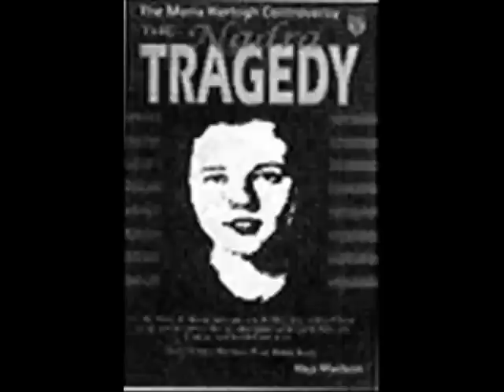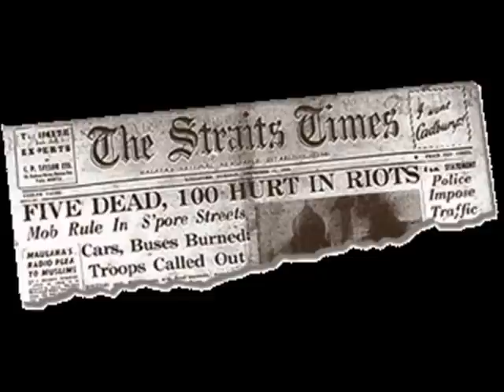YouTube - Handy Black - Natrah _ -Maria Hertogh (Tragedi Natrah).flv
lagu yang indah